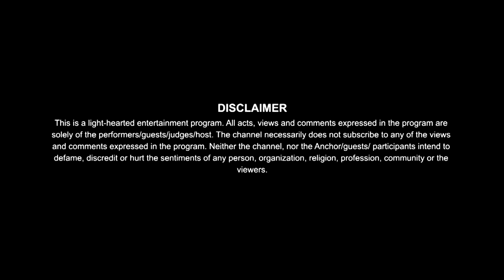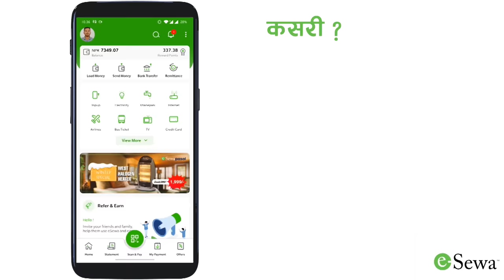Comedy Champion - Episode 18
Executive Producers
Keki Adhikari
Bishal Bhandari
Raj Ghimire
Reshu Tamang

Director
Bishal Bhandari

Rima Bishwokarma

Chief Editor
Gambir Rajkarnikar

DOP
Amrit Sunuwar

Music Director
Arjun Pokharel

Kuber Dangol

Assistant Director
Shraddha Prasai
Bimba Adhikari

Editors
Ram Pakhrin Tamang
Anil Shrestha

Camera Department
Avesh Bajracharya
Sujan Thapa
Hritik Singh Thakuri
Jiwan Khadka
Dhana Yonjan Tamang
Nick Bista
Sanjay Poudel

Musicians
Bikash Sunar - Lead Guitar
Suraj Shrestha - Bass Guitar
Dinesh Regmi - Keyboard

Sound
Dev Chandra Adhikari
Sundar Shrestha

Set Designer
Raju Painter

Graphic
Rajesh Shah

Color
Madhab Belbase

Online Editor
Suresh Manandhar

Writer
Shan Basnyat

Content Mentors
Bishal Gautam
Binayak Kuikel

Light Designer
Pankaj Vishwakarma

Publicity Designer
 Ujjwal Shrestha

IT Department
Abhishek Sitaula

Equipments
Arjun Bista

Jyoti Limbu

Rima's Make Up:
Bishal Moktan

Wardrobe Partners
Arzoo Clothing
KASA Style, Patan Dhoka
Kaalo Falaam, Jadibuti
Sriraj Tailors, Bagbazar

Accessories Partner
Ziba Studio

Light Men
Binod Shrestha
Nabaraj Paudel
Subash Maharjan
Pritam Maharjan
Ganesh Neupane
Surya Gurung

Spot Boys
Chhetra Karki
Sudarshan Khanal
Hemanta Dahal

Kitchen
Sabin Shrestha
Rupak Shrestha
Pradip Shrestha
Saroj Shrestha

Production Controller: Hiran Basnet

Production Assistant: Nabin Basnet

Administration: Bikash Bhandari/Raj Ghimire

Office Asst. : Devi Sarki

Technical Collaboration
SunBi Technologies Pvt. Ltd.

Legal Advisor
Manoj Kumar Chaudhary

Comedy Champion 2019.